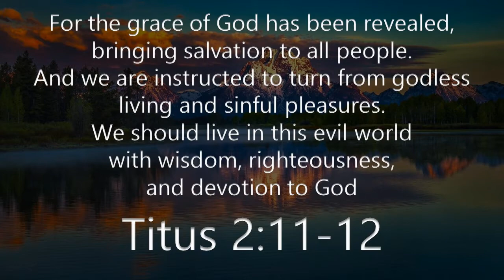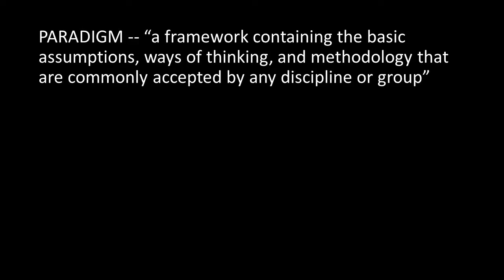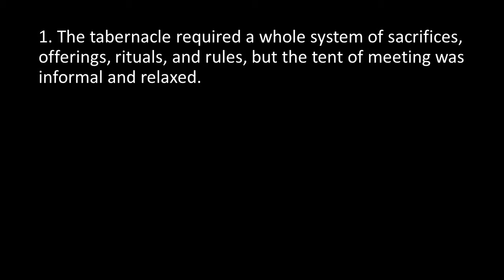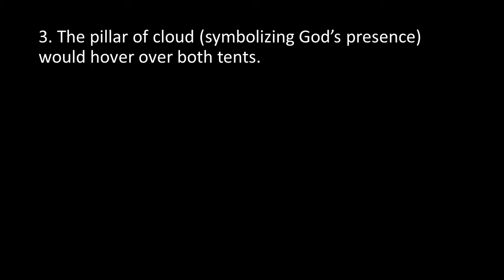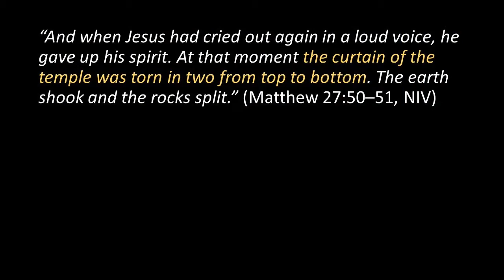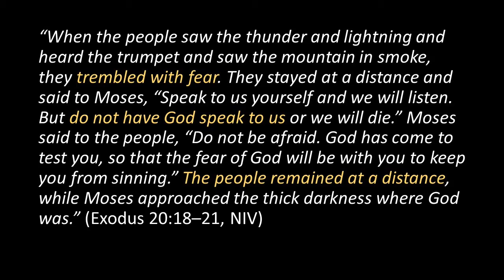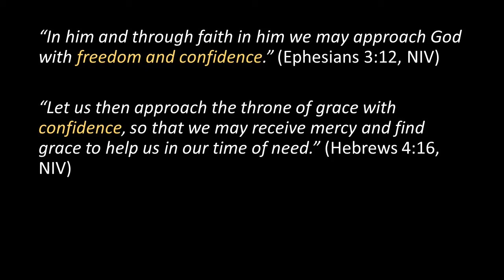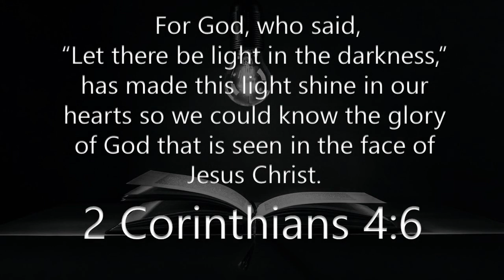January 12, 2020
How do we find a closer and more intimate relationship with God? Which of two paradigms, Tent of Meeting or Tabernacle, as presented in Exodus 33:7-11?